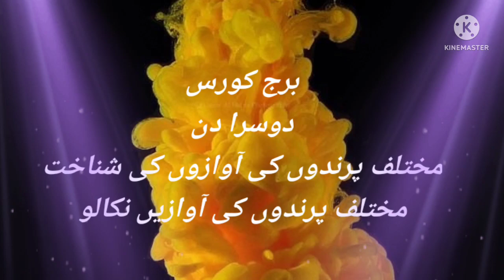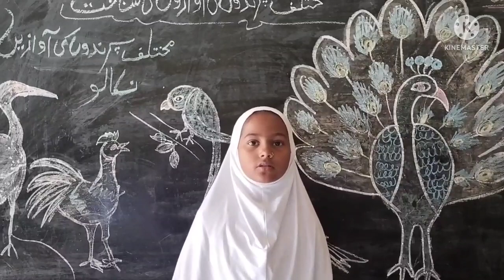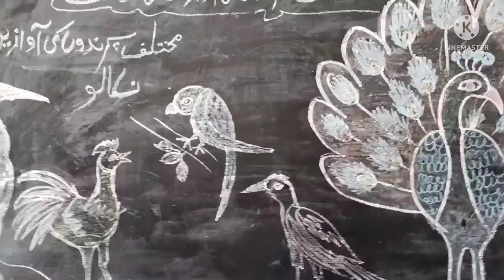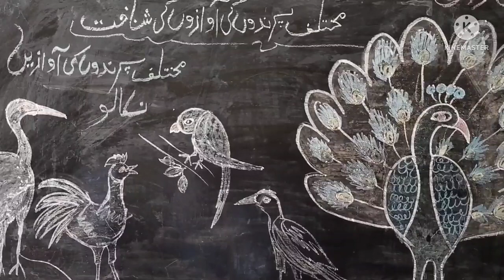Bridge Course / برج کورس/ جماعت- پنجم/ مضمون- اُردو/ دوسرا دن- مختلف پرندوں کی آوازوں کی شناخت کرنا